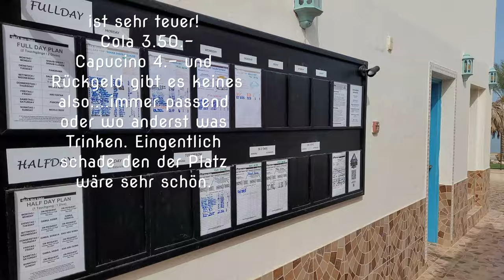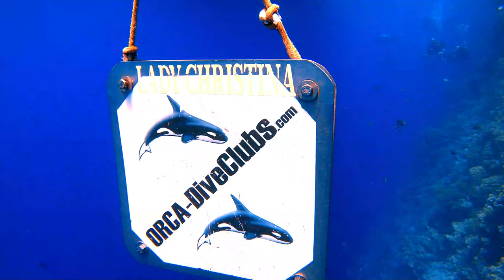Tagestour mit den ORCA Diver aus der Soma Bay. Panorama Reef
Tagestour mit den ORCA Diver aus der Soma Bay zum Panorama Reef. Das Reef hat sicher verändert ist aber immer noch einen Besuch wert.